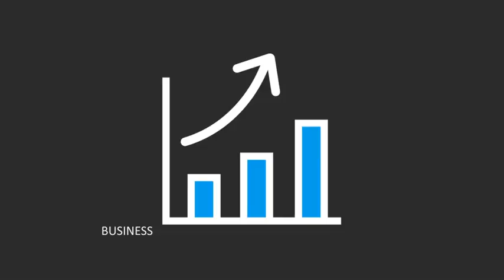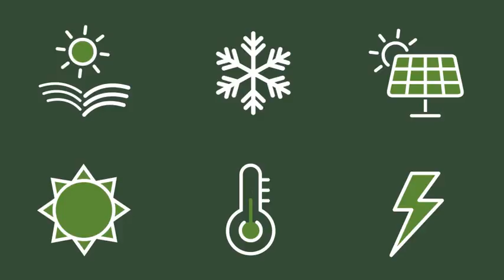After Effects Template - 280 Animated Icons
FEATURES:

- 265 Animated Icons
- 18 Categories
- Vector & Resizable
- Color Control
- Loopable
- 100% After Effects. No plugins required
- Full HD 1920×1080
- Everything has been organized well
- CS5, CS5.5, CS6, CC, CC 2014 compatibility!